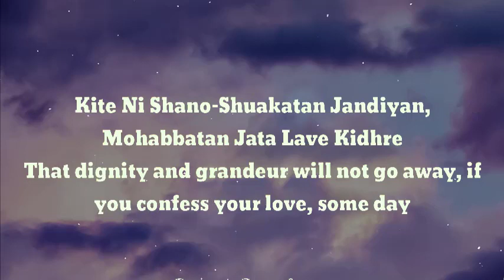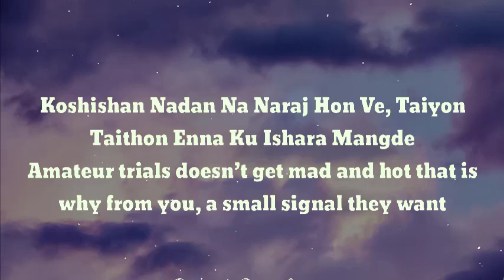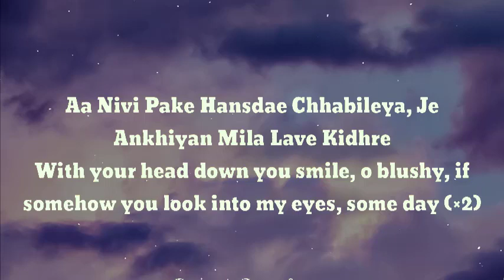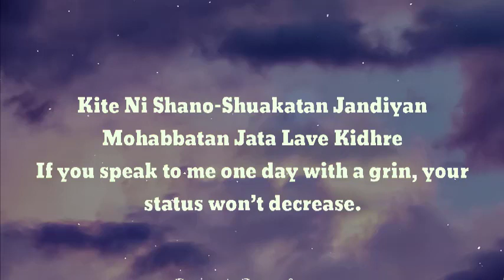Rutba | Satinder Sartaj